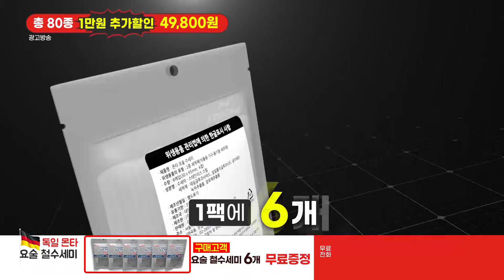독일 몬타 요술 철수세미